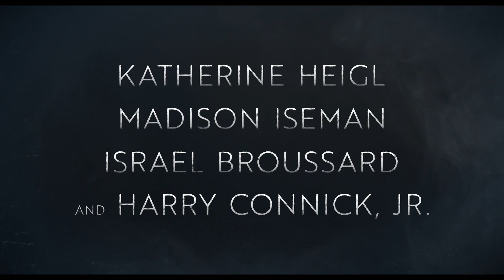FEAR OF RAIN - TEASER - LIONSGATE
Release: 02/12/2021
SYNOPSIS​: For teenager Rain Burroughs (Madison Iseman), a diagnosis with schizophrenia means that every day is a struggle as she tries to figure out which of the disturbing images, harrowing voices, and traumatic feelings she experiences are real and which are all in her mind. But when Rain insists against her parents’ (Katherine Heigl and Harry Connick, Jr.) advice that the shadows and cries from her neighbor’s attic are hiding a dark secret, she enlists help from Caleb (Israel Broussard), the charmingly awkward new boy at school – who himself may not be real. Written and directed by Castille Landon (After We Fell, After Ever Happy), Fear of Rain is a terrifying thriller that takes you inside Rain’s mind as she confronts the frightening hallucinations of her imagination to determine whether there is real horror hiding right next door.
Cast: Katherine Heigl, Madison Iseman, Israel Broussard, Eugenie Bondurant, and Harry Connick Jr.
Directed & Written by: Castille Landon
LIONSGATE